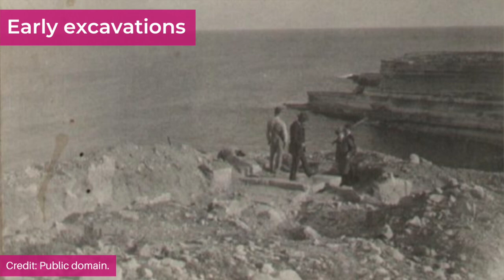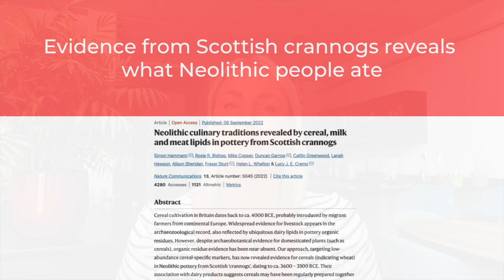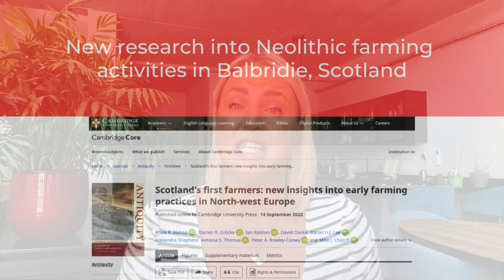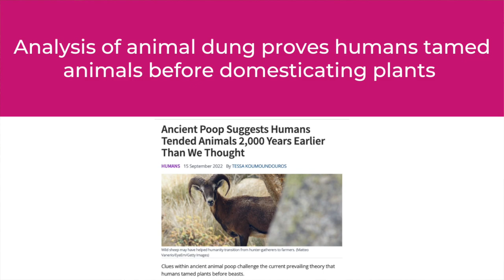Totally Untouched BRONZE AGE Cave Discovered In Israel!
What do ancient animal dung and a lost megalithic temple have in common? They are both in this week's archeological news video! My headline story this week is about the intact Bronze Age burial cave discovered in Israel, which was found packed full of grave goods. I also discuss Neolithic culinary traditions and early agricultural practices in Scotland, the recovery of a lost megalithic temple in Malta, a fascinating DNA study into donkey domestication and the discovery of yet more huge stone jars in India! Join me on my weekly escapade into the most intriguing and latest ancient history news.

00:00 Introduction
00:42 Untouched burial cave found in the Palmahim National Park, Israel
02:06 DNA study finds donkey domestication first took place in Africa
03:03 Lost megalithic Maltese temple to be recovered
04:01 More huge stone jars discovered in India
05:03 Evidence from Scottish crannogs reveals what Neolithic people ate
06:15 New research into Neolithic farming activities in Balbridie, Scotland
07:32 Analysis of animal dung proves humans tamed animals before domesticating plants

✨  REFERENCES

Carbone., S. (2022). ‘‘Like a set from Indiana Jones’: Rare intact burial cave with dozens of late Bronze Age artifacts from the time of Ramesses II discovered in Israel.’ Daily Mail, 19 September. (Accessed 20 September).

Phys Org. (2022). ‘Donkey domestication happened 7,000 years ago in Africa: DNA study,’ Phys Org, 10 September. (Accessed 16 September).

Peresso, D. (2022). ‘Heritage Malta hopes to save prehistoric structure at Xrobb l-Għaġin cliff edge.’ Times of Malta, 6 September. (Accessed 16 September).

Heritage Daily. (2022). ‘Archaeologists discover giant stone jars in India,’ Heritage Daily, 12 September. (Accessed 19 September).

Hammann, S., Bishop, R.R., Copper, M. et al. (2022). Neolithic culinary traditions revealed by cereal, milk and meat lipids in pottery from Scottish crannogs. Nature, 13.

Bishop, R., Gröcke, D., Ralston, I., Clarke, D., Lee, D., Shepherd, A., .Thomas, A. S., Rowley-Conwy, P. A., and Church, M. (2022). Scotland's first farmers: New insights into early farming practices in North-west Europe. Antiquity, 1-18.

Koumoundouros, T. (2022). ‘Ancient Poop Suggests Humans Tended Animals 2,000 Years Earlier Than We Thought,’ Science Alert, 15 September. (Accessed 16 September).

✨  MUSIC CREDIT

✨  PHOTOGRAPH CREDITS

Thumbnail and main story: Cave burial in Israel, credit: Emil Aladjem / Israel Antiquities Authority

Google Earth
Location of Xrobb l-Għaġin temple remains.

General donkey, credit: Fernando Losada Rodríguez.
Beads from Abu Hureyra, credit: Zunkir.
Grinding stone from Abu Hureyra, credit: Zunkir.

Pottery and locations, credit: Figure 1 in Hammann, S., et al., as referenced in the paper above.
Locations of research, credit: Figure 1 in Bishop, R., et al., as referenced in the paper above.

Stone jars, credit: Ezralalsim10.

Social media page: Reconstruction of a crannog, credit: Val Vannet.
Reconstruction of a crannog, credit: Christine Westerback.

Donkey near a Roman arch, credit: Institute for the Study of the Ancient World.

Public domain
Xrobb l-Għaġin excavations